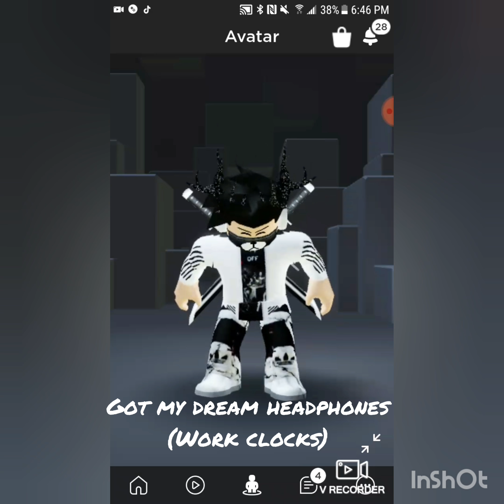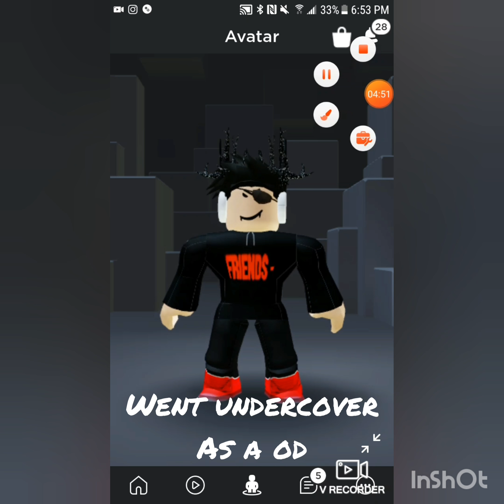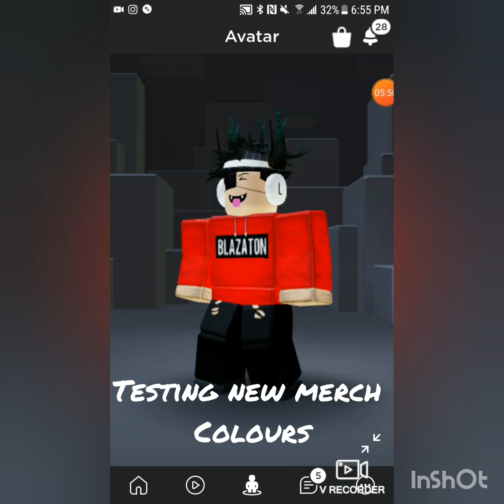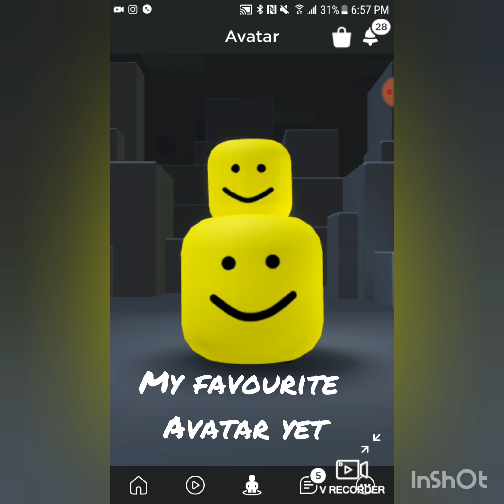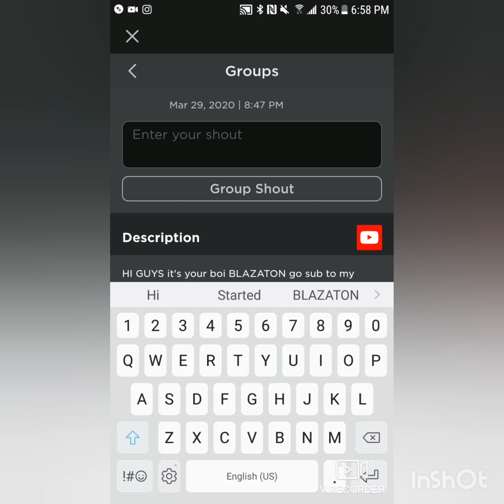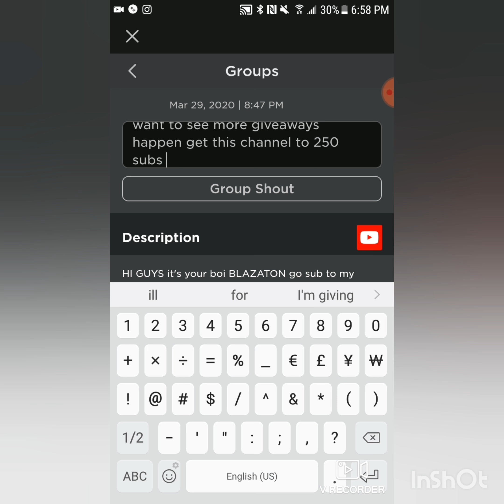My roblox avatar evolution!! (2016-2020)